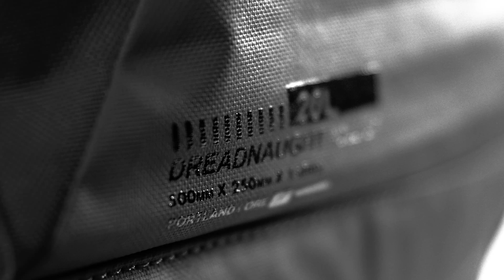ICON Dreadnaught™ - Waterproof Rolltop Backpack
The Dreadnaught™ backpack features a water-resistant rolltop design along with a PU-coated poly chassis. Its 20-liter capacity is sufficiently large when fully expanded, yet it can drop to a slim backpack if the extra volume isn’t required. A riding-specific chest harness with FIDLOCK® chest closure makes it easy on/off.